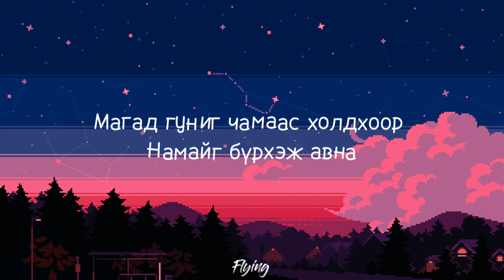Ahuna ft MO - Hol (Lyrics Video)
Song : Hol (Хол)
Artist : Ahuna ft MO

---FLYING MUSIC Channel-д тавтай морил---

---Монгол дуунуудыг хамгийн хурднаар таньд үгтэй хувилбраар  хүргэх суваг юм---

---Монгол дуунуудыг хурдан шуурхай үгтэй хувилбараар нь хүргэхийн тулд албан ёсны дуун дээр үг нь тавигдахаас өмнө өөрөө сонсон гараар бичдэг учир зарим нэг үг нь буруу бичигдсэн байж магадгүй учир ойлгохыг хүсьэ---

---Channel - аа SUBSCIBE, LIKE дарж дэмжээрэй---
///  FYLING MUSIC  ///